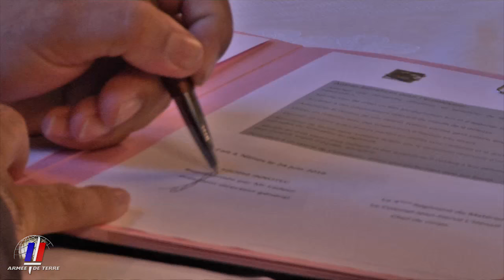4e RMAT : 120 réservistes d’ici fin 2016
Etre réserviste au sein de l’armée de Terre, c’est être disponible et réactif, et ce sur la durée, ce qui peut représenter un certain nombre de contraintes qui peuvent limiter l’engagement de volontaires. Parallèlement, l’emploi à outrance de réservistes salariés des secteurs privés ou publics peut provoquer de réelles difficultés de fonctionnement pour les employeurs. Force de ce constat, le 4e régiment du matériel a dernièrement signé une convention avec des entrepreneurs locaux. Objectif : établir les bases d’un partenariat franc et sincère entre les deux parties.

Les attentats de l’année 2015 ont profondément modifié le rôle et les missions de la réserve opérationnelle. Celle-ci est désormais associée aux opérations intérieures (OPINT), en fournissant les renforts nécessaires aux armées professionnalisées et plus particulièrement en ce qui concerne la mission Sentinelle. Prenant en compte les différentes contraintes rencontrées par l’employeur, tant économiques que professionnelles, la convention signée le 24 juin au 4e RMAT a pour objet, d’une part, d’améliorer la disponibilité du réserviste et, d’autre part, de valoriser le geste de contribution de l’employeur à la sécurité du territoire national. Ce partenariat reposant sur le dialogue et la concertation doit permettre de constater l’adhésion de l’employeur à la politique militaire.

La dynamique est lancée

Depuis la signature il y a quelques semaines avec les quatre partenaires initiaux, deux autres (une commune et une entreprise) ont rejoint le mouvement, permettant d’envisager une réelle dynamique sur la durée. « Nous observons aujourd’hui un afflux important de volontaires dû, notamment, à l’effet des attentats de 2015, avec un accroissement important après l’attentat de Nice et les propos des dirigeants politiques sur l’engagement de la réserve », explique le lieutenant-colonel Eric, officier adjoint réserve de l’unité basée à Miramas près de Nîmes.

La montée en puissance de la réserve du 4e RMAT est donc bien engagée. De 73 en 2015, le régiment peut désormais accueillir 160 réservistes. Le 4e RMAT s’est ainsi fixé pour objectif 120 personnels fin 2016, 140 fin 2017 et 160 au plus tard fin 2018. Ces volontaires seront potentiellement engagés sur Sentinelle où dix réservistes du régiment sont actuellement projetés tandis que 12 partiront début août.